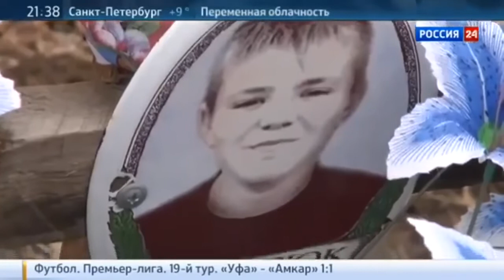Мальчик Кирилл Сидорюк. Село Петровское, Красный Луч. 28 августа 2014 год.